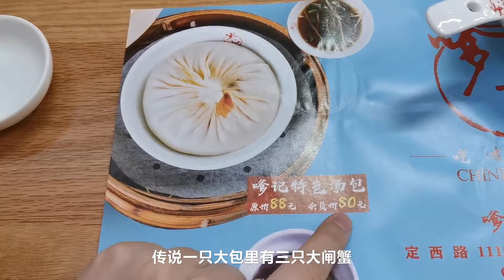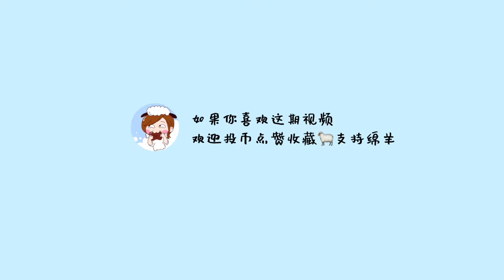足足装满3只大闸蟹的巨型汤包，晃起来像肚皮一样duang~duang~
在上海待一晚，选择去吃网友推荐的巨型大汤包。我对这种duang～duang的食物真是没有抵抗力啊，皮薄料足，汤浓肉美，还有标准的32道褶子！现在是吃蟹的季节，下个月我还要再来吃！